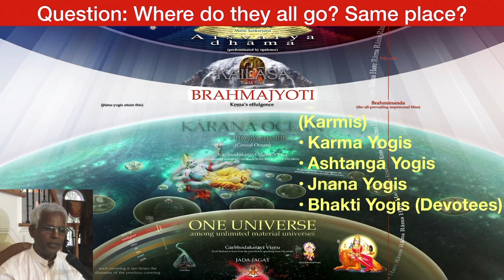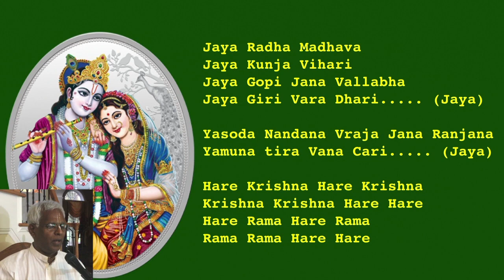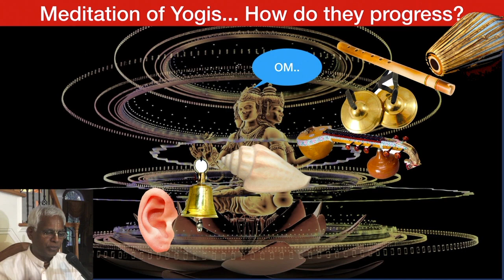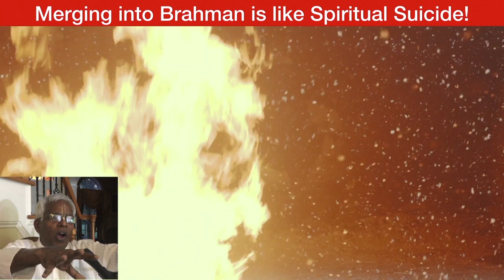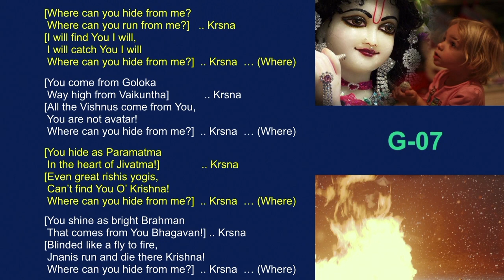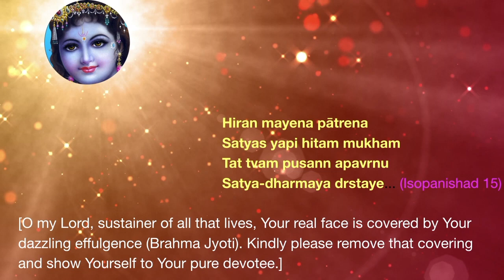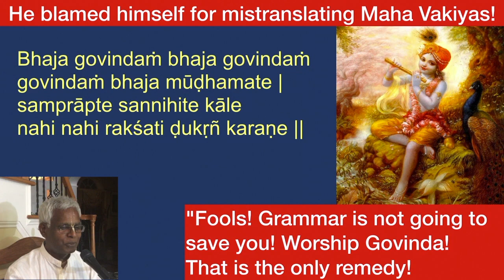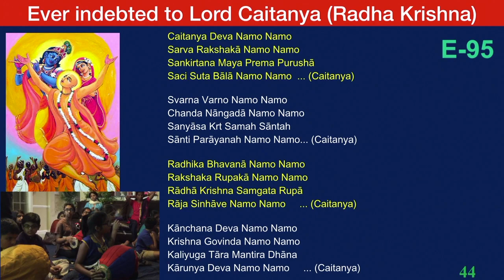COSMIC WORLDS - Part 5 - Brahma Jyoti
This is the edited recording of the hari katha series given on the topi COSMIC WORLDS - Part 5 - Brahma Jyoti on June 28th 2019.